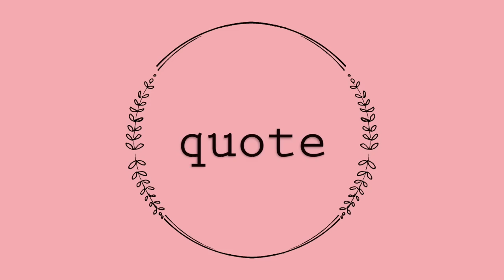FAVORITOS ABRIL & MAYO 2019 | Christine Hug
Links y más info aquí a bajo ⬇️
Hola! Hoy nos ponemos al día con los favoritos de los últimos dos meses! :)

Botella de cristal
Crema de Sol Neutrogena Stick 70SPF
Crema de Sol Neutrogena 100+SPF
Crema de Sol Neutrogena Rostro 55SPF

·Editado con Final Cut Pro X
·Grabado con: